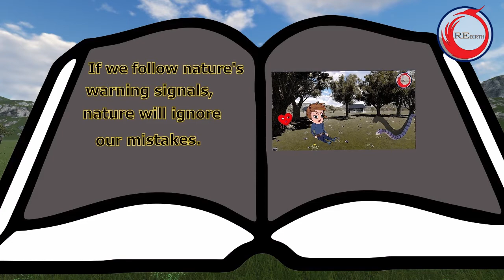Heart's harmony: Boy awaknes to compassion through snake's warning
a boy enjoys harming ants until his heart warns himbto stop. yet the boy ignores hiscconscience. one day while napping under a tree a snake slithers near but the boy sleeps on his heart senses danger and works to wake the boy before the snake strikes the boy a wakes just in time, and realizes how close to tragedy he came. He understands the har he has caused and feels remorse. he heeds his heart's advce and changes his ways.